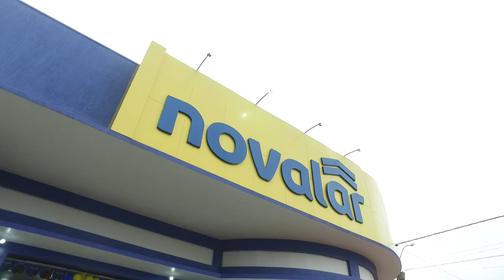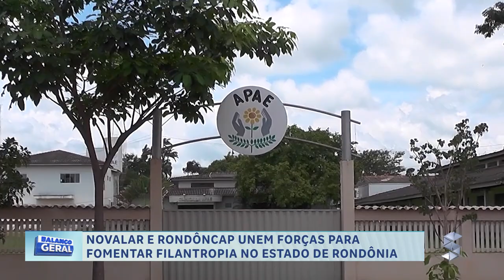NOVALAR E RONDONCAP UNEM FORÇAS PARA FOMENTAR FILANTROPIA NO ESTADO DE RONDÔNIA